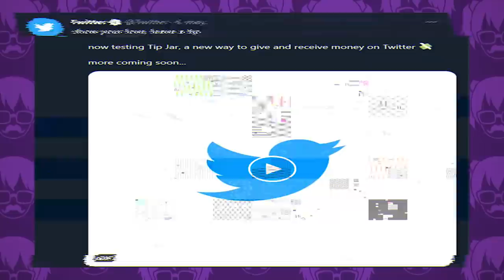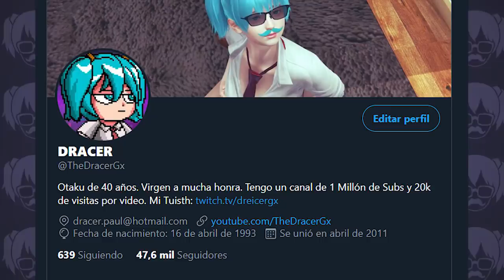RUBIUS VTUBER - DracerNews